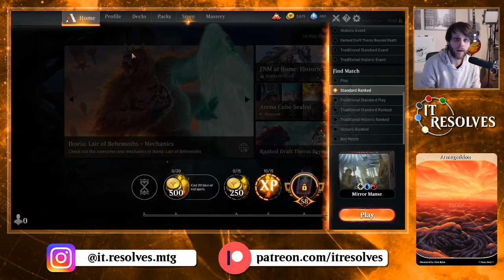MTG Arena | Standard | Mirror Manse #2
Day 2 with this deck and I absolutely love it! It's not consistent at all but it is super fun! I'd love to see what other players come up with when building off of this idea so make sure to share your list below!